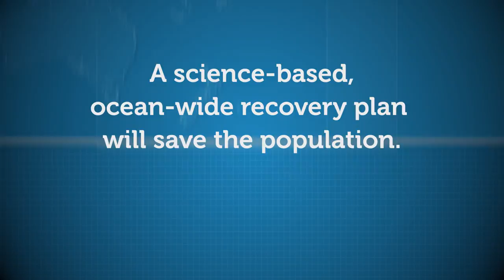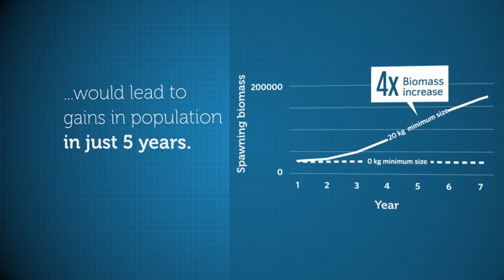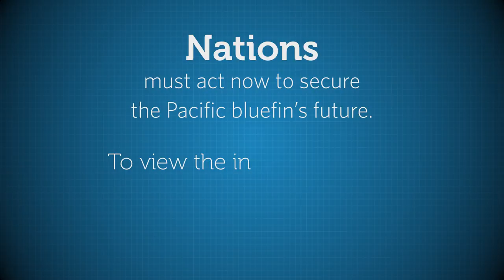Saving Pacific Bluefin Tuna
Pacific bluefin tuna are in trouble. After decades of overfishing, the population hovers at just 4 percent of its original size, and the unsustainably high catch of juveniles—the smallest fish—threatens the species' continued existence.

These bluefin are important to the ocean ecosystem, and they support fishing industries on both sides of the Pacific Ocean.

Fortunately, the blueprint for rebuilding is straightforward. If strong, science-based management measures are enacted immediately, the Pacific bluefin population can recover in the near future. Like its cousins in the Atlantic and Southern oceans, the Pacific bluefin is a remarkable tuna species. Unlike its cousins, its biology will enable the Pacific bluefin to rebuild relatively quickly with some basic management measures. A Pacific-wide effort that includes catch limits and an appropriate minimum size limit will put bluefin on the road to recovery.